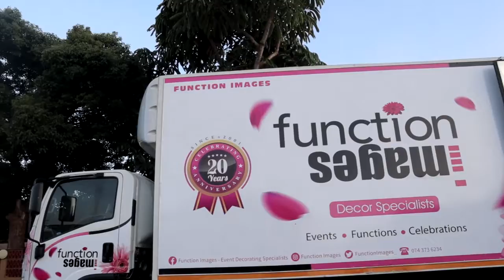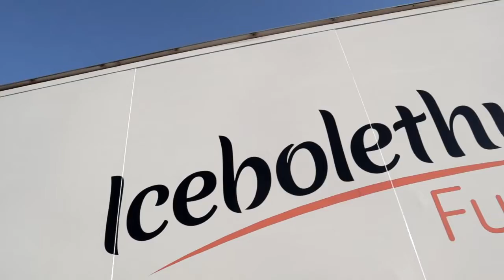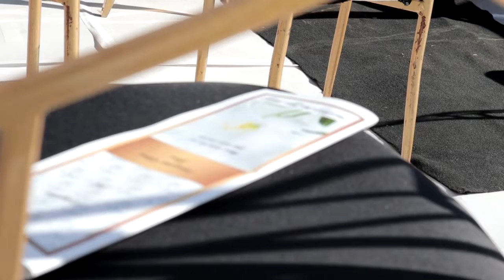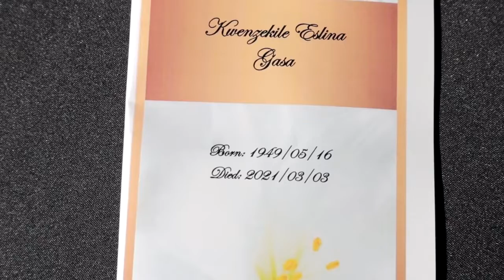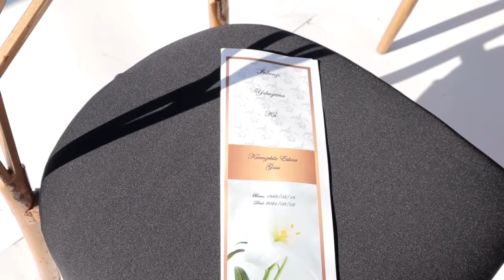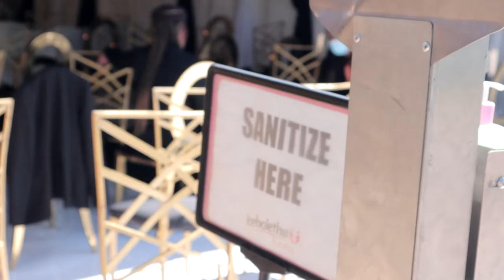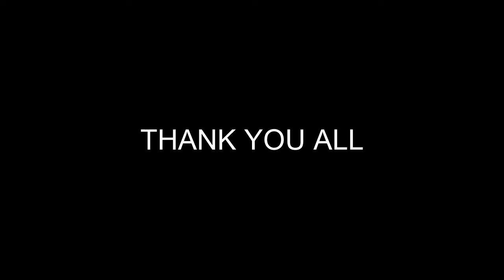The Funeral of Mama uGasa